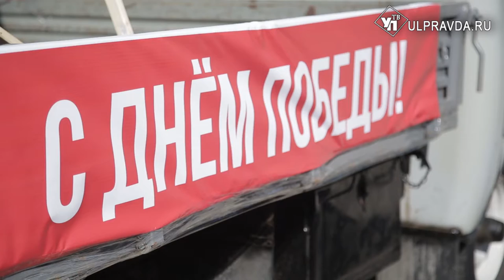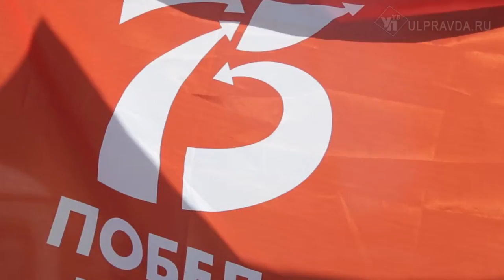Ульяновцам показали великих святых России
К 75-летию Победы в Ульяновске показали иконы Великих Святых, а у Вечного огня провели молебен по убиенным.